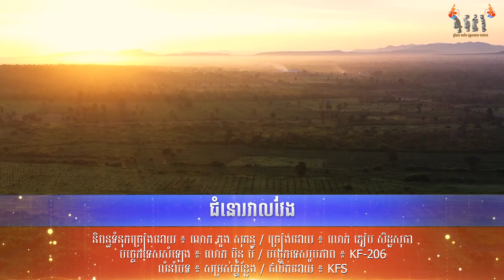ជំនោរវាលវែង || លោក ឌៀប សិដ្ឋសុធា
សូមអញ្ជើញទស្សនា
បទ ៖ ជំនោរវាលវែង
និពន្ធទំនុកច្រៀងដោយ ៖ លោក ភួង សុគន្ធ
ច្រៀងដោយ ៖ លោក ឌៀប សិដ្ឋសុធា
បច្ចេកទេសសំឡេង ៖ ប៊ុន ប៉
បច្ចេកទេសរូបភាព ៖ KF-206
លំនាំបទ ៖ សម្រស់ភ្នំខ្លែង
ផលិតដោយ ៖ KFS